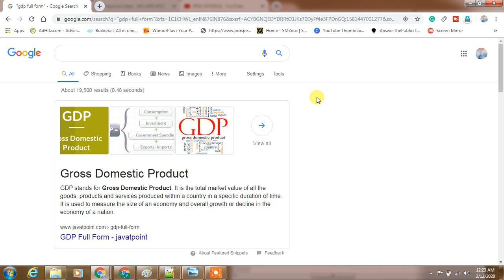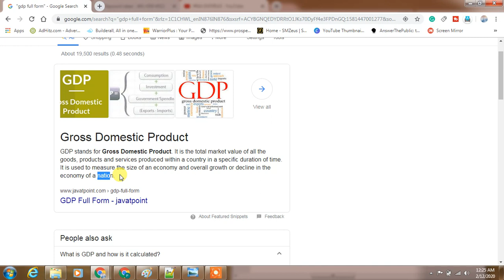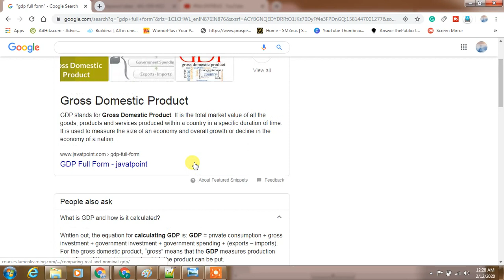What is GDP | GDP Full From|GDP Calculate kaise kare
What is GDP | GDP Calculate kaise kare

Best Youtube Equipment/Gadgets I Had used & recommend to Others Youtubers :
1.Head Phone With Mic
1.Smart Wireless Head Phone
1.My SMARTWATCH
1.My Smart Mobile Stand
2.Noise Free Boya Mic
3.Smart Android Mobile
4.Smart Mobile Gimble
5.Smart Wireless Mic
6.My Smart DSLR
7.My Smart Vlogging Camera
8.Duel Mic for Interview
9.Smart Windows Laptop For Editing
10.My Smart My Macbook pro
11.My Smart iMac
12.My UltraWide Monitor Screen
13.Smart Tripod Stand
14.Smart DSRL HANDLE GIMBAL
15.SMART LIGHTING SETUP
16.My Smart DRONE
17.SMART LENS 50MM PRIME
18.SMART Lense 70-200mm ZOOM
19.SMART 24-105MM INDOOR
20.SMART Gopro